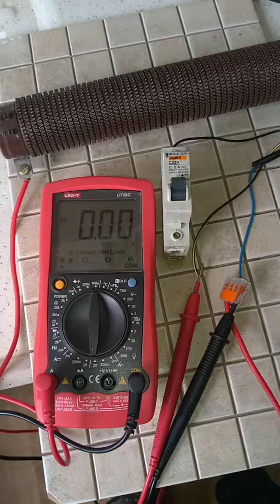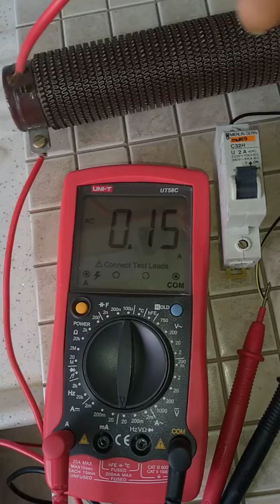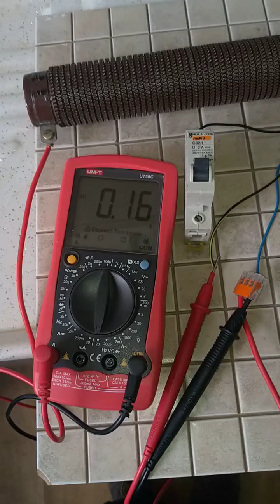Kaçak akım rölesi 3 - Nötr toprak temasında yangın riskini nasıl engeller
Nötr hattı olmayan 3 fazlı devrelerde kaçak akım rölesi çalışır mı? Test butonu nasıl aktif edilir?